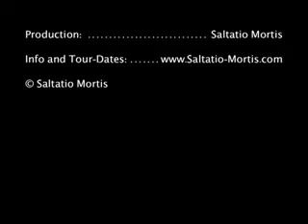Wer Wind sät-Songwriting Sessions 3/12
Teil 3 der Songwriting Sessions für das neue Saltatio Mortis - Album: "Wer Wind sät"